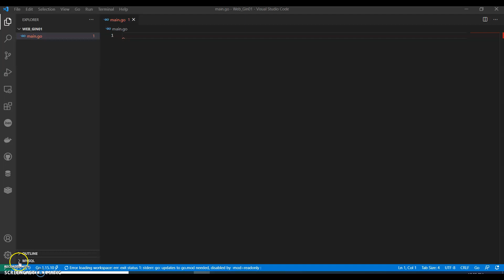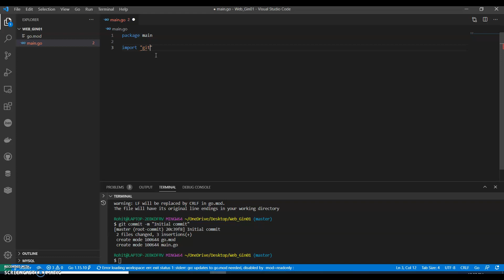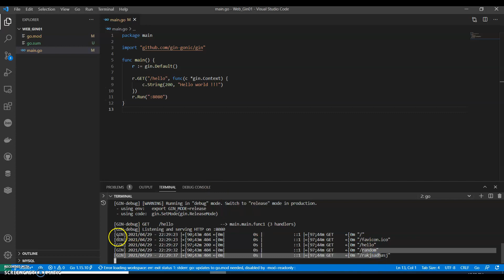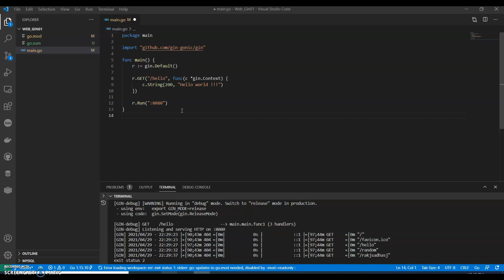Gin Framework Golang | Simple Web App | Golang Beginners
Gin is a web framework written in Golang.
Lets create a Simple Web App.

Gin is a high-performance HTTP web framework written in Golang (Go). ... Gin allows you to build web applications and microservices in Go. It contains a set of commonly used functionalities (e.g., routing, middleware support, rendering, etc.) that reduce boilerplate code and make it simpler to build web applications.